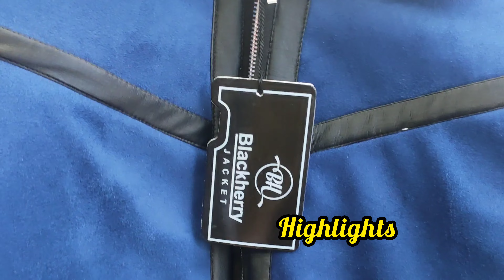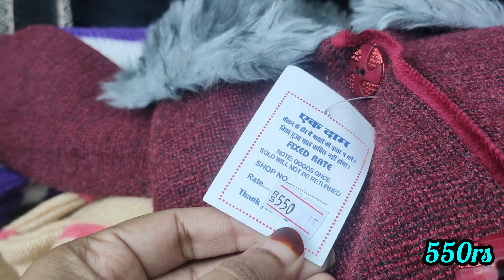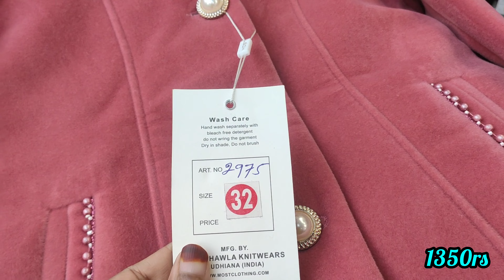चौका देने वाले रेट सुनकर होश उड़जाएंगे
Address: Jahangirabad Main Square Infront Of D Mart Jahangirabad Bhopal.

Tibetan Market Bhopal
Tibetan market online shopping
Nepali winter collection bhopal
Nepali market bhopal
Sanakhan bhopal
Winter Collection Bhopal
Jacket
Shawls
Stole
Sweater
Kids winter Collection
best market in bhopal
wholesale market bhopal
bhopal best market
budget shopping bhopal
Premium quality jacket
bhopal tour
bhopal vlog
bhopal news
bhopal live
bhopal weather
bhopal shopping
bhopal market
cheap market in bhopal
bhopal monuments
bhopal budget shopping
cheap and best shopping in bhopal
sanakhan bhopal
bhopal haat
bhopal events
events in bhopal
latest bhopal vlog
best markets of bhopal
hidden markets of bhopal
budget shopping bhopal
latest collection bhopal
bhopal wholesale market
bhopal retail market